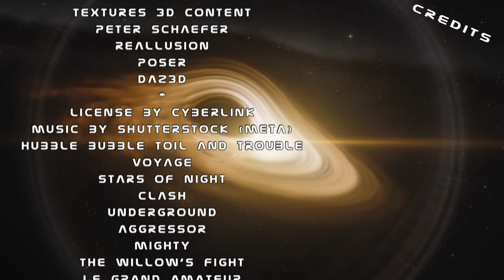Episode 17 - Regierungsvertreter Dakor, ahnungslos von der Gefahr in der Sarana schwebt?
In diesem aufregenden und spannenden Video geht es um Captain Beatrice und ihre Crew, die der Regierung von Sarana technische Hilfe bei einer bevorstehenden Katastrophe anbietet. Doch der Verlauf nimmt eine völlig unerwartete Wendung!
Der Regierungsvertreter Dakor, scheinen sich der Gefahr in der Sarana schwebt, überhaupt nicht bewusst zu sein. Im Gegenteil, er unterstellt Beatrice sogar, dass sie die Regierung an sich reißen möchte.
Doch Beatrice lässt sich nicht entmutigen und greift schließlich zu einer ungewöhnlichen Lösung, um ihre Mission zu erfüllen. Was genau das ist, erfahrt ihr in diesem Video!
Dieses Video richtet sich an alle Fans von spannenden Abenteuern und Science-Fiction-Geschichten. Wenn du gerne mitfieberst und überrascht werden möchtest, dann darfst du dieses Video auf keinen Fall verpassen!
Also schnapp dir Popcorn, lehnt dich zurück und lass dich von Captain Beatrice und ihrer Crew in eine fesselnde Geschichte entführen. Klicke jetzt auf den Play-Button und tauche ein in das Abenteuer auf Sarana!

PS. Ich bin zuversichtlich, dass ich mit dem Video alle Fragen ausreichend beantworten konnte.